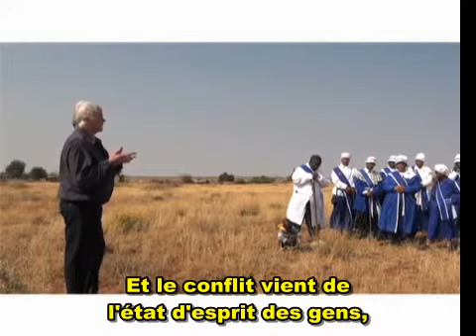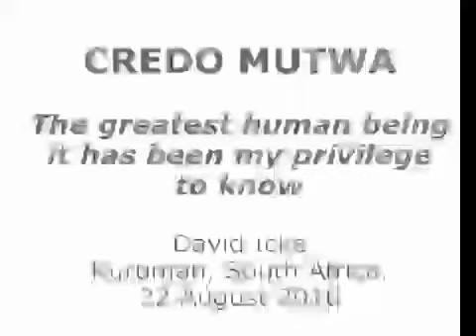FR - David Icke & Credo Mutwa : Temples de Paix - (08/2010) VOSTFR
« C'est en cet endroit que les Temples de Paix doivent être construits. OUI directement ici, où des batailles furent menées...
Dans certaines parties de cet endroit, vous trouvez de vieilles balles. Dans certaines parties de cet endroit, vous trouvez des pièces d'artillerie. Parce qu'ici, en premier, les noirs ont combattu les blancs. Et plus tard, les blancs ont combattu les blancs. Aussi récemment que dans les années trente, il y avait ici des guerres qui faisaient rage. En cet endroit, un temple de paix peut être construit, afin d'emporter toute l'amertume du passé et toute la douleur. »